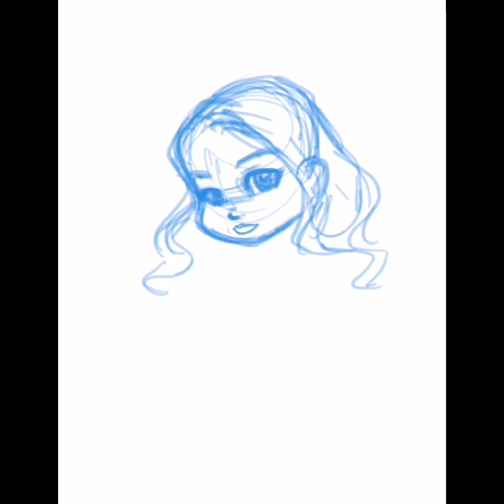Lord Mesa Speed Illo: Come Home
Special illustration created for Candice Patton's (aka Iris West) appearance on the CW Fan Talk pre show!